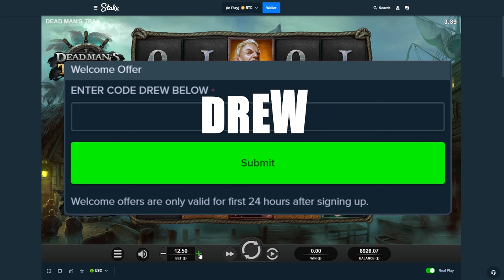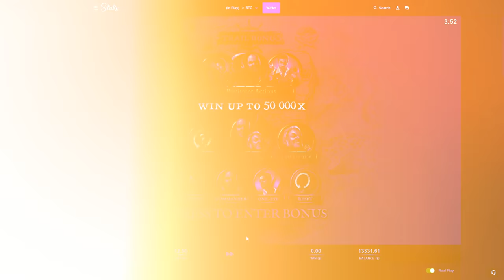BIG BONUS BUYS ON DEAD MANS TRAIL!